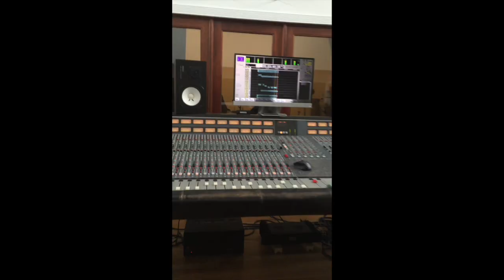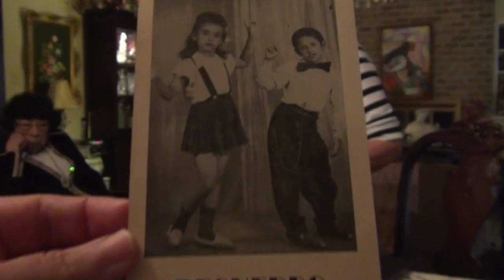Adios Reprise the Making of Still Here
Adiós mi amor -reprise